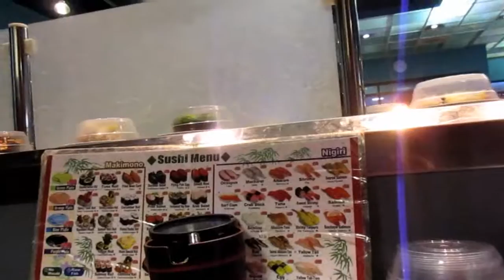Sushi with Monkey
Lets be Our Friend
Add me at snapchat Username is ayulk07
Hellow... welcome and thank you everybody. yang sudah visit Vlog kita